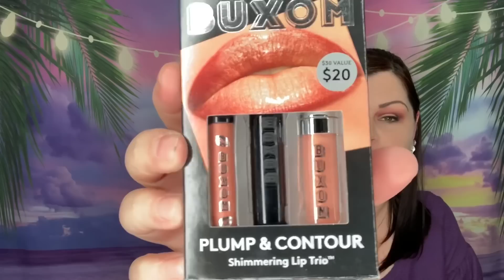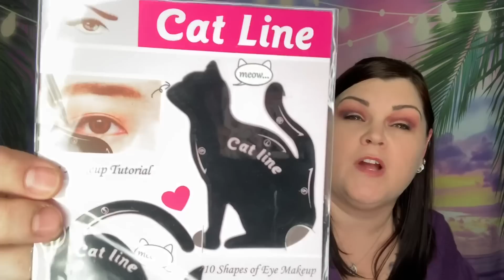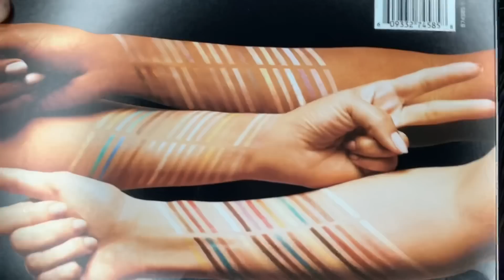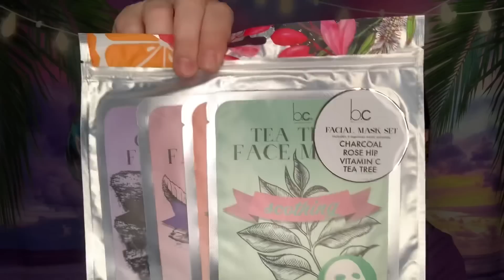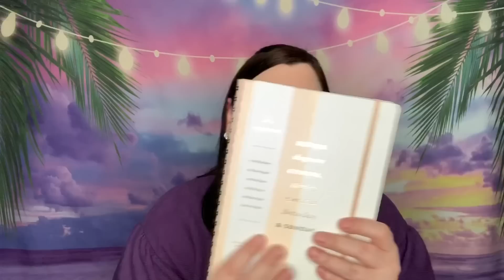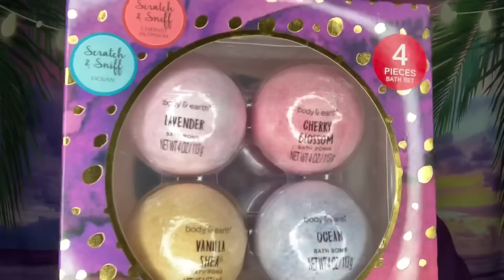4K Subscriber 🎉GIVEAWAY🎉 CLOSED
🎉 Congratulations to the winners:
      🎉 Makeup Set:  AngiAntiLove  (CONFIRMED)
      🎉  Skincare Set:  Ashley Noneya (CONFIRMED)

* MUST have a US Shipping address
SMILE and good luck to you all
* The winner(s) will be contacted via a reply to the winner's comment on this video once this giveaway has ended, the winner will then have 48hrs to respond, otherwise another winner will be chosen and the same rules will apply.  I will coordinate privately with the winner for shipping information to ship the winnings to either through email, Instagram direct messaging or another method determined by the winner. If the giveaway product(s) get lost, stolen or damaged during transit myself nor YouTube is held responsible for these items. Tracking numbers will be issued with every package sent.
Privacy Notice: I will not be collecting personal information from any entrant except for the winner’s name and mailing addresses which will be used solely to send the giveaway package and will be destroyed and not be kept on any devices after package is shipped.
* YouTube is NOT a sponsor of this giveaway and participants must release YouTube from any and all liability related to the giveaway.

* Hello Fresh: Follow this link below to get $40.00 OFF your first order!!

♫ ♪ Music ♪♫
Music beat in this and ALL of my videos & custom intro and outro I purchased directly from:
(Dave has tons of different styles of ♪ beats ♫ readily available for purchase and also does custom tracks -Please ONLY serious inquiries email him, thank you)

All subscription boxes I receive, If 100% paid by myself (OR) sent to me for review are ALL my real honest opinion and/or thoughts about what I receive. Some codes or links are solely to help you save money as I receive no gain and some links or codes are referral programs and I may receive a free product or small commission. I appreciate all support to this channel given by each and every one of my viewers!!

💜📬💜 Fan Mail/Letters/Packages 💜📦💜
                              She Crafty
               2575 S US HWY 17/92  BOX#216